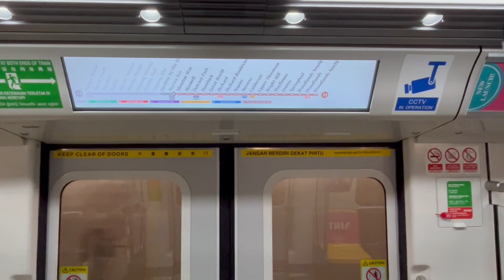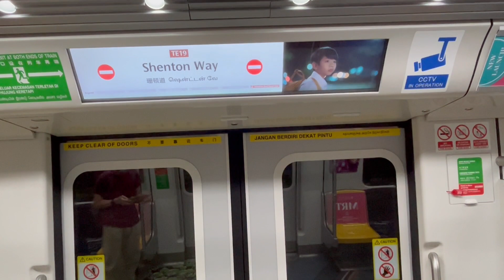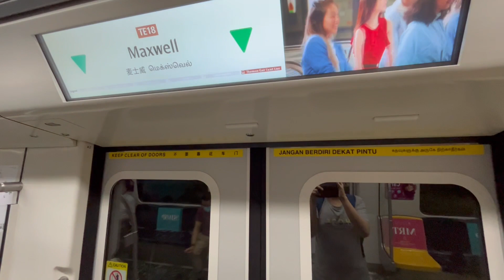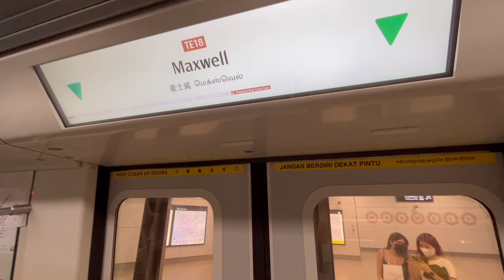SMRT TEL CT251 [2018] - Marina Bay to Maxwell (Towards Woodlands North)